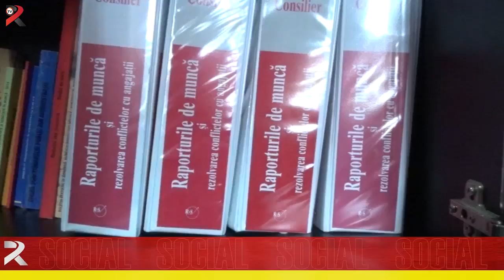Amenzi pentru angajatorii care nu respectă legea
Luna trecută inspectorii ITM Olt au desfășurat 157 de controale în urma cărora au fost aplicate 162  de măsuri. Inspectorii de muncă au aplicat 4 de amenzi cu o valoare ce se ridică la suma de 26.500 de lei. În această perioadă au fost înregistrate cinci accidente de muncă, dintre care un municitor și-a pierdut viata. În vizorul inspectorilor de muncă au intrat și acei angajatori care nu respectă zilele declarate libere.